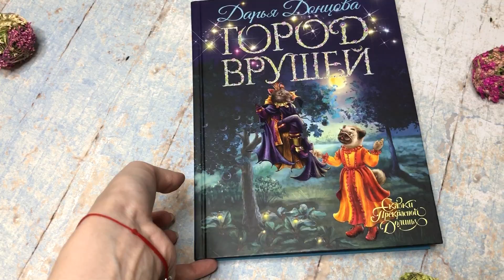Видеолисталка книги Дарьи Донцовой «Город врушей»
Чаепитие в Мопсхаусе неожиданно превратилось в дискуссию на тему: зачем собаке хорошее воспитание. В самый разгар спора в столовой неожиданно появились странные создания похожие на мышей. Незваные гости начали разбойничать в доме. Мопсиха Жози вызвала Мышиного Царя, попросила его отозвать своих подданных и узнала: их атаковали вруши. Они питаются чужой ненавистью, злостью, жадностью, всегда прибегают туда, где скандалят и сплетничают. И как теперь прогнать противные существа? Да еще Капитолина и Зефирка бесследно пропали. Жози, Мафи и Куки отправляются в город врушей спасать сестер. Много трудностей придется преодолеть жителям Мопсхауса, прежде, чем они поймут: тот, кто кажется предателем, может оказаться героем. А, если кто-то сделал для тебя нечто хорошее, расскажи об этом всем, если же сам совершил добрый поступок, никому о нем не рассказывай.